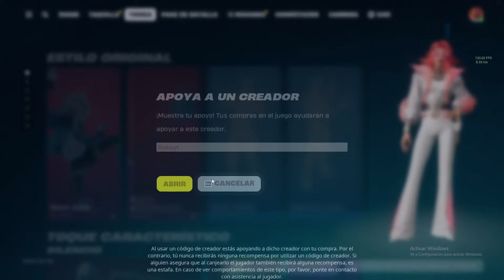POR FIN...! NUEVA SKIN *RAYO SOLAR* NUEVA TIENDA FORTNITE HOY 7/8 ENERO 2024!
CODIGO Roessyt en la tienda de Fortnite =)
Epic Vuelve de Vacaciones! Nueva Skin Rayo Solar 1200 PaVos. Nueva tienda  Fortnite hoy 7/8 Enero 2024. New Sunspot Skin Fortnite.